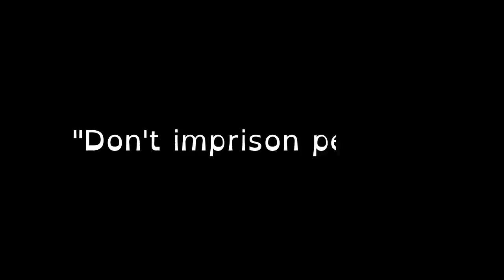Lessons Animation Taught Us About Institutions | Madness In Media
What lessons can children's cartoons teach us about confinement in psychiatric hospitals and institutions? This journey through time will show how these depictions have evolved over the years.

Madness In Media is an exploration of works that feature mad themes and mad characters, and what they say about our society.